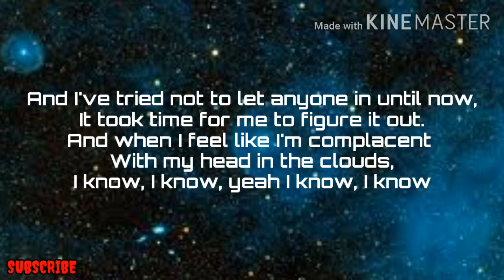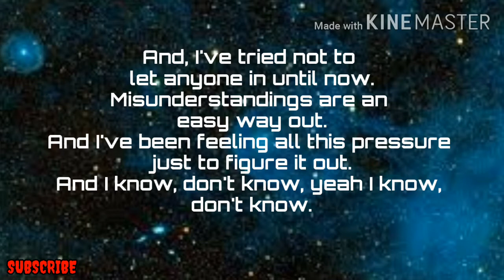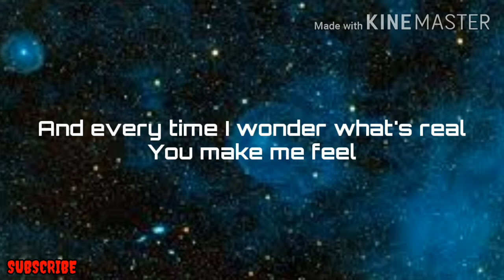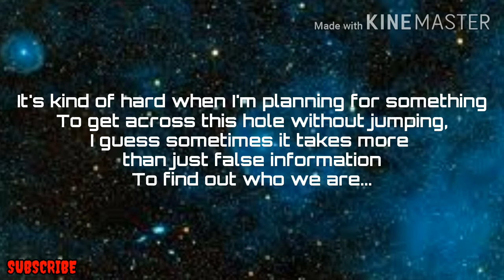Nice piece of art - Fm static (Lyrics)